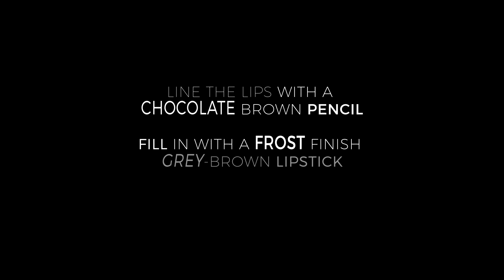I Heart The 90s Makeup Tutorial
This look was inspired by a combination of 90s stars:  Destiny's Child (original cast) Lol, TLC (Waterfalls), Brandy, Mya, Janet Jackson, Nia Long, and Tyra Banks.

Product Details:

Foundation:  Nars All Day Weightless Luminous "Macao"

Concealer:  Nars Radiant Creamy Concealer "Caramel"

Contour:  Guerlain Terracotta Bronzing Powder "08 Ebony"

Bronzer:  Bobbi Brown Brozer "Deep 4"

Setting Powder:  Sacha Buttercup Powder

All Over Powder:  Hourglass Radiant Light Powder

Setting Spray:  Make Up For Ever Mist & Fix

Eyes:  Viseart 01 Matte Neutrals Palette

Liner:  Urban Decay "Black Velvet" pencil + Estee Lauder Little Black Liner

Nude Liner:  MAC "NC42/NW35" Chromographic Pencil

Mascara:  MAC False Lashes mascara

Lashes:  Salon Perfect "614" Lashes

Lips:  MAC Chestnut Lip Pencil, MAC "Viva Glam Rihanna 2" lipstick (all over), MAC "Exclusive Event" (center) /// Gloss:  Elizabeth Arden 8 Hour Cream

Alternative lip color you can chose MAC "Stone", or Anastasia Beverly Hills "Sepia"